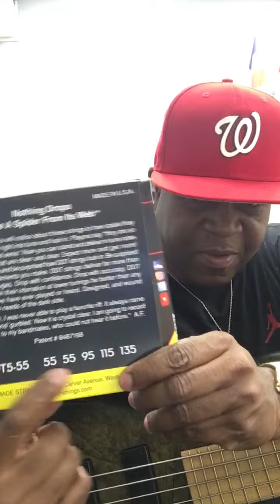Y’all better respect Malcolm’s MTD 😁